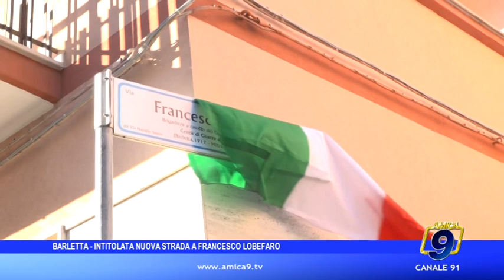Barletta - Intitolata nuova strada a Francesco Lobefaro